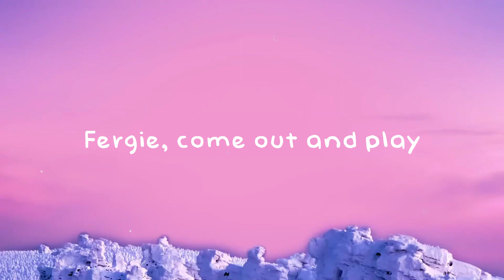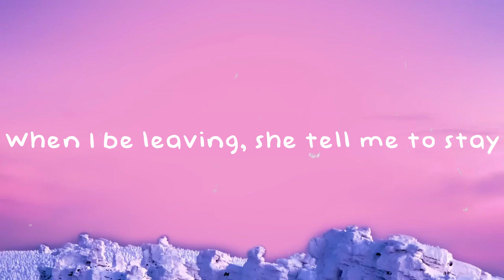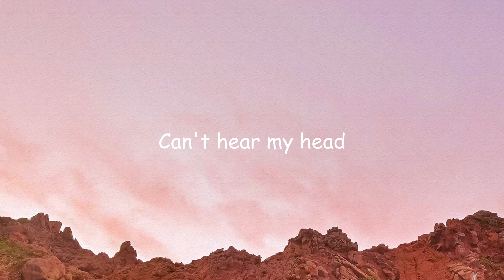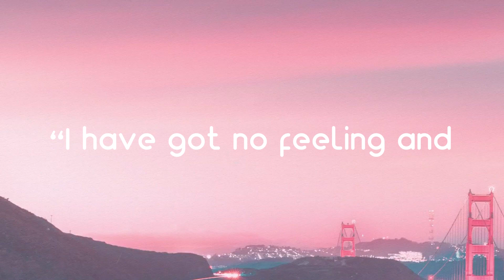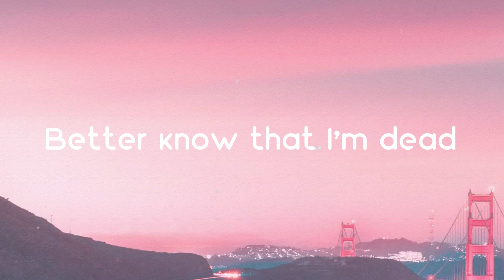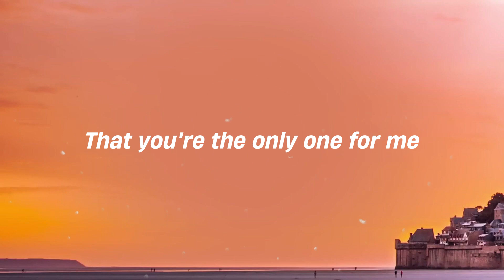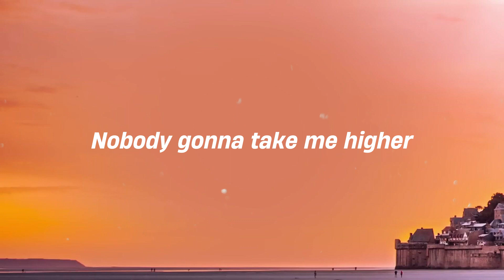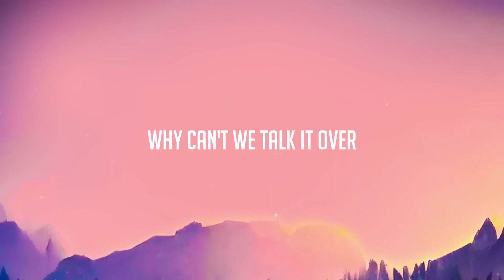Move Ya Hips - A$AP Ferg, Nicki Minaj, MadeinTYO (Lyrics) ⛩